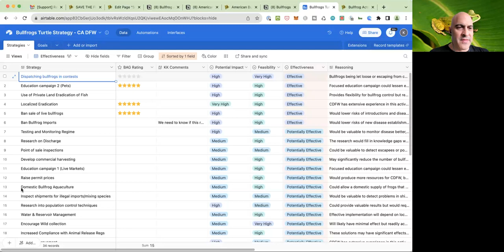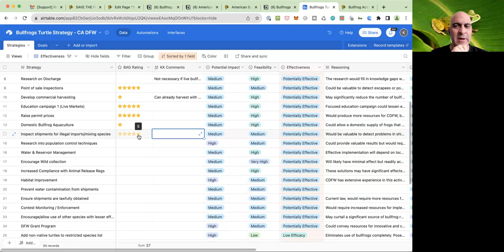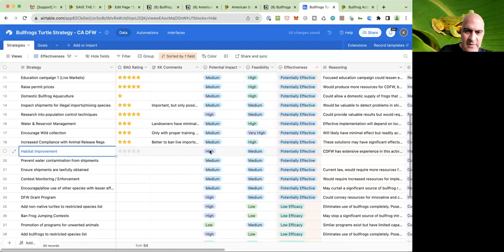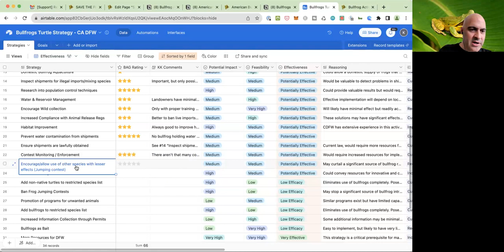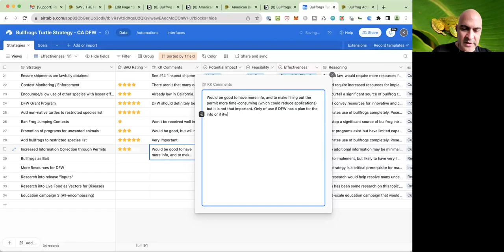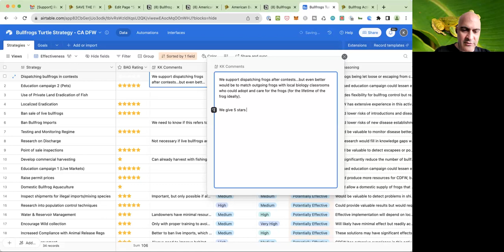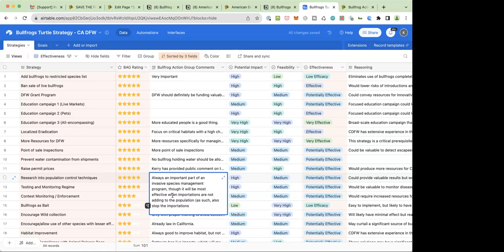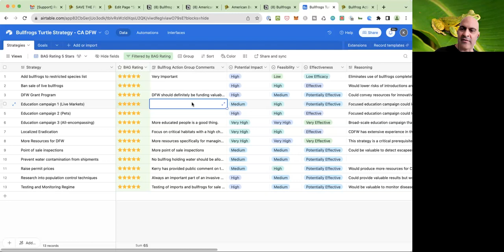Bullfrog Action Group Meeting: August 18th, 2023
SAVE THE FROGS! Founder Dr. Kerry Kriger and Chris Berry of the Santa Cruz Water Department discuss strategies to control California's invasive bullfrog problem.

During the meeting, we discussed and ranked the potential strategies offered by the California DFW Invasive Bullfrog & Turtle Working Group, which relate to education campaigns, localized eradication, ban on live bullfrog sales, ban on bullfrog imports, testing and monitoring, habitat improvement, and more. We discussed the importance of raising permit prices to deter bullfrog imports and improve funding for management programs; and we emphasize collaboration, research, enforcement, and partnerships to address bullfrog issues.